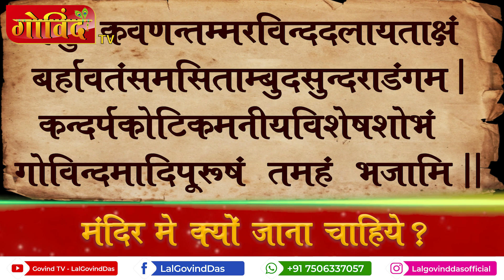मंदिर में क्यों जाना चाहिये ? l Amrit Vachan l Short Clip l LalGovindDas